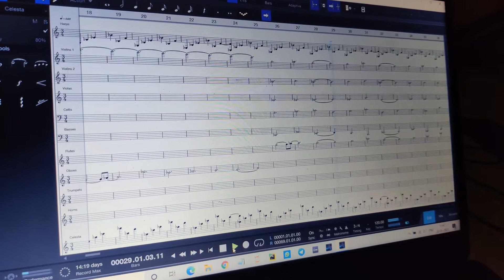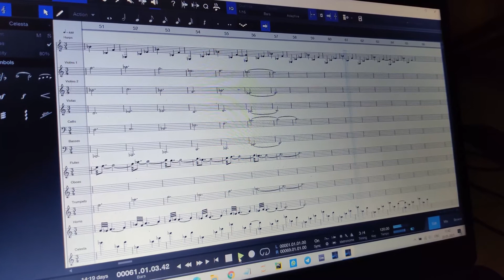Orchestral Cue - Own Composition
Hey Guys I've just composed and arranged a small Symphony Orchestration Cue, hope You all like it😊